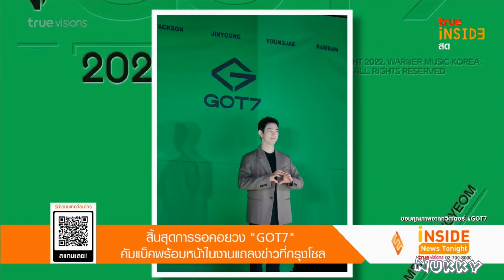สิ้นสุดการรอคอย GOT7 💚 คัมแบ็คพร้อมหน้าครบวง ในงานแถลงข่าวที่กรุงโซล @Inside News Tonight 23May22